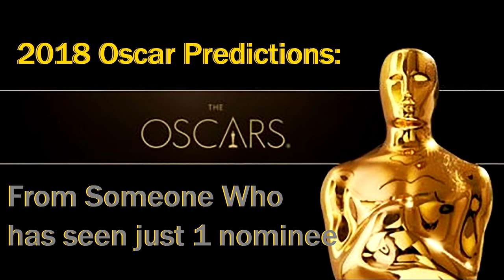2018 Oscar Prediction Extravaganza! Movie Talking: A Podcast? RuudiLand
Join two experienced "film experts" as they dissect the 2018 Oscars. Who will win? who got snubbed? why would someone think a fish and a woman getting it on was Oscar worthy? The answers to these and many more of your unimportant questions!